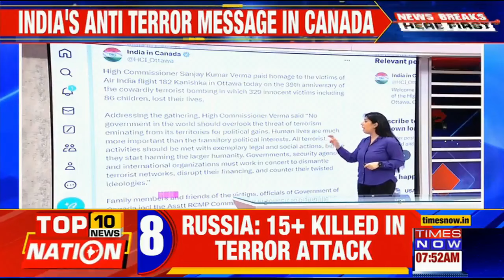Indian High Commissioner Sanjay Verma Pays Homage To Victims Of Air India Flight Kanishka Bombing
The Indian missions in Canadian capital Ottawa and Toronto city on Sunday marked the 39th anniversary of the 1985 Kanishka bombing in which 329 persons, including 86 children, on board an Air India lost their lives in one of the most heinous terror-related air disasters in the history of civil aviation. High Commissioner Sanjay Kumar Verma paid homage to the victims of Air India flight 182 Kanishka on the 39th anniversary.
Watch!